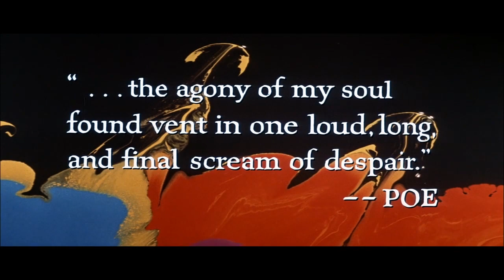UNCARNATE - "Last Spell"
Uncarnate ❈ avant-pop ✶ darkwave ✶gothic ❈ synth

Assembled using scenes from "Pit And The Pendulum" Roger Corman horror movie 🎬